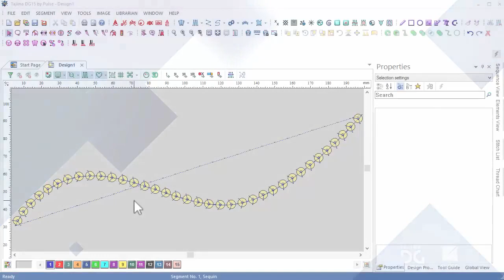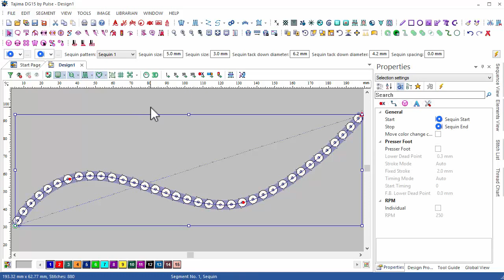OUTILS DE BASE : sequin repeats